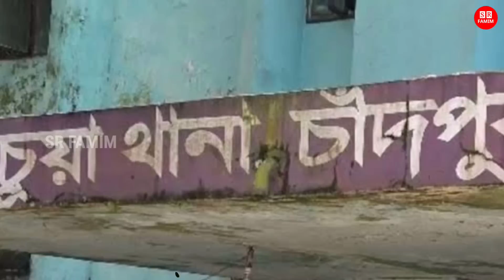বেশি বেশি আ'দর করায়! ঘুমন্ত স্বামীর গো'পনা'ঙ্গ কে'টে দিল ডাকাত বউ! পরিবারের চাপে বউকে নিল থানায়